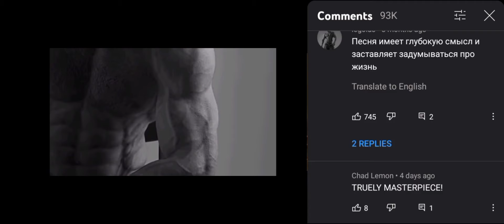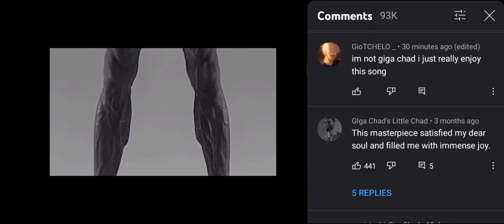giga empire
the perfect empire
for the last time i wish algorithm to recommend my video